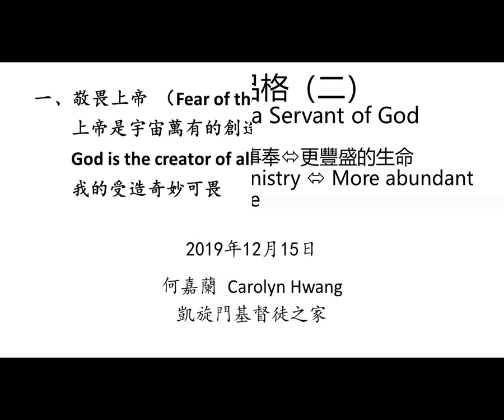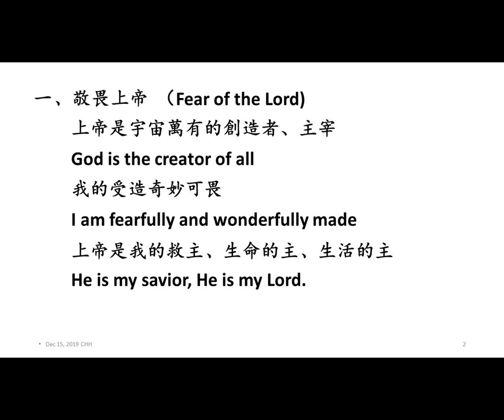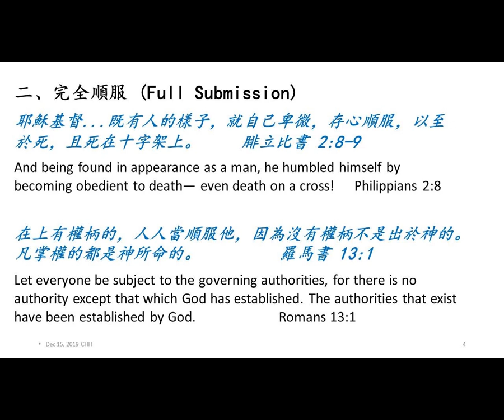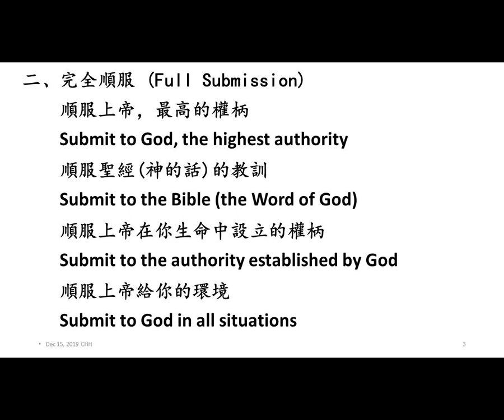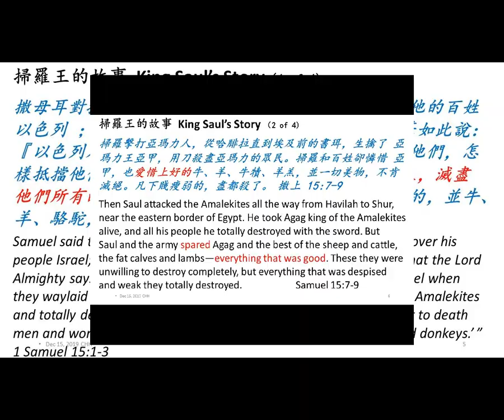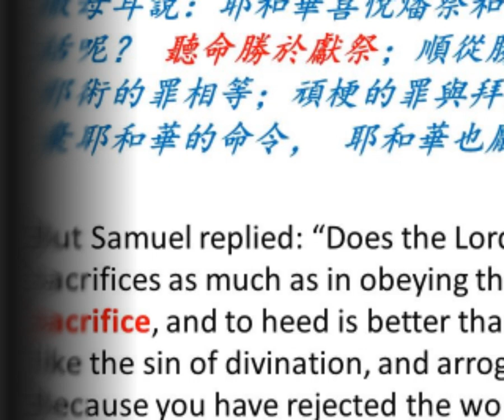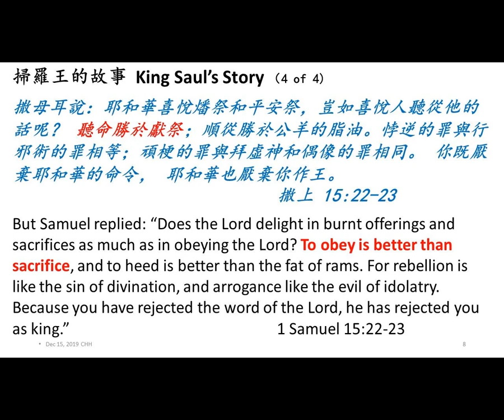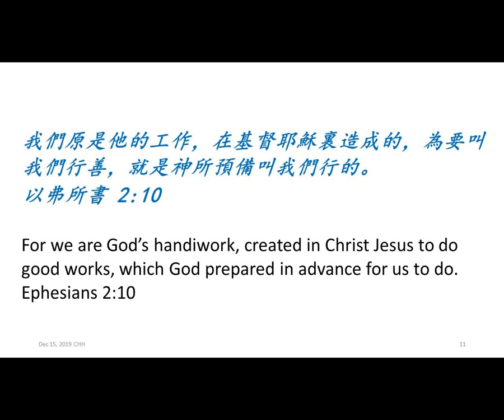事奉者的品格二——嘉兰2019 年12月15日